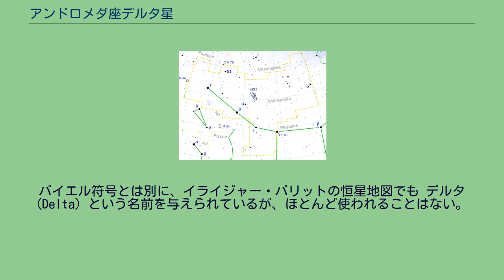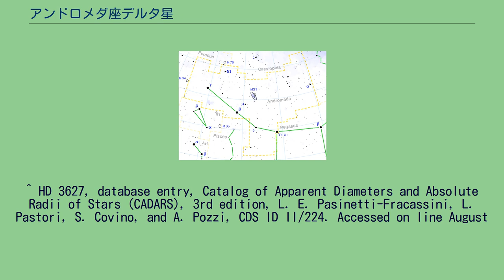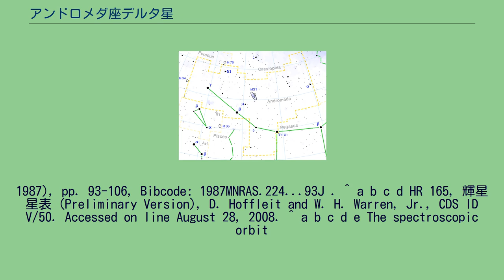アンドロメダ座デルタ星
アンドロメダ座δ星（アンドロメダざデルタせい、δ And / δ Andromedae）は、アンドロメダ座の恒星で3等星。
アンドロメダ座δ星は長周期の分光連星であり、軌道周期は約15000日である。
連星の主星は橙色の巨星である。
伴星は比較的暗いと推測されるが、干渉法では観測されていない。
アンドロメダ座δ星からは過剰の赤外線放射が観測されており、塵の殻で覆われている可能性が示唆されている。
バイエル符号とは別に、イライジャー・バリットの恒星地図でも デルタ (Delta) という名前を与えられているが、ほとんど使われることはない。
^ a b c d e f g h i j k l m n o p q r s t “SIMBAD Astronomical Database”. Results for del And. 2015年9月30日閲覧。
^ HD 3627, database entry, Catalog of Apparent Diameters and Absolute Radii of Stars (CADARS), 3rd edition, L. E. Pasinetti-Fracassini, L. Pastori, S. Covino, and A. Pozzi, CDS ID II/224. Accessed on line August
28, 2008. ^ a b c Delta Andromedae (K3 III) - an IRAS source with an unusual ultraviolet spectrum, P. G. Judge, C. Jordan, and M. Rowan-Robinson, Monthly Notices of the Royal Astronomical Society 224 (January 1,
1987), pp. 93-106, Bibcode: 1987MNRAS.224...93J . ^ a b c d HR 165, 輝星星表 (Preliminary Version), D. Hoffleit and W. H. Warren, Jr., CDS ID V/50. Accessed on line August 28, 2008. ^ a b c d e The spectroscopic orbit
of δ Andromedae, Gustav A. Bakos, Journal of the Royal Astronomical Society of Canada 70 (February 1976), pp. 23-26, Bibcode: 1976JRASC..70...23B . ^ 原恵 『星座の神話 - 星座史と星名の意味』（新装改訂版） 恒星社厚生閣、1996年6月30日、199頁。
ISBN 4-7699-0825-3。